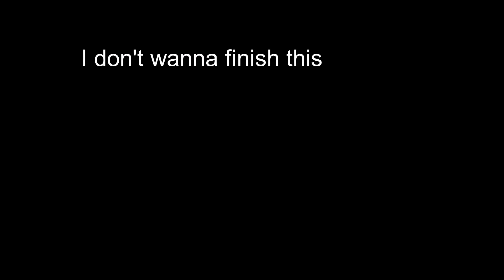(short cuz bad) THANOS 1 Sparta LattaJSRS GNE Remix (ft. Friday Night funkin' & MLAATR)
Sorry if this video is bad I was in another rush since I posted this late. also the object show fans in the community are going to hate me for this.
Sources by Whiteimator, Ninjamuffin99 & Rob Renzetti
Base by GiannyTheSpartan